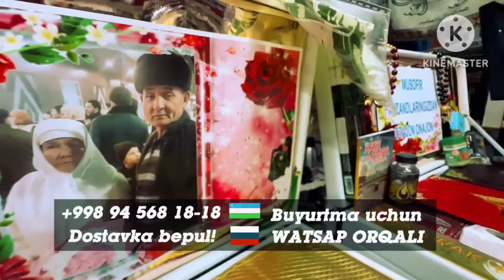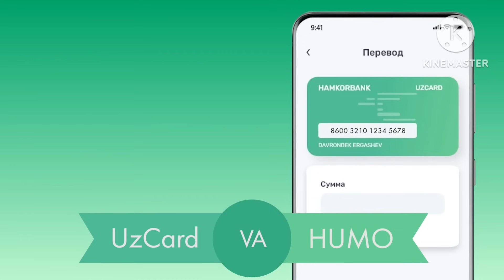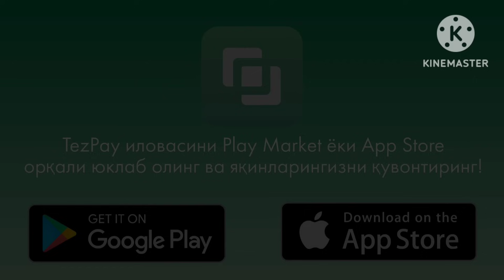14-МАРТ ЛАСЕТТИ ЖЕНТРА КОБОЛТ ПИШДИ УЖЕ АНДИЖОН МАШИНА БОЗОРИ 2024